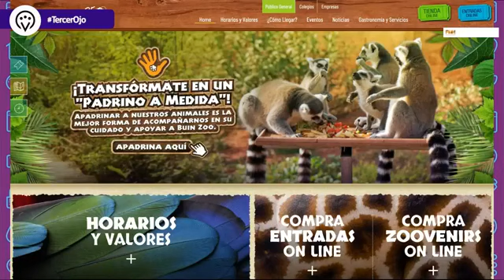TERCER OJO | S02E06 | ¿CUÁL ES EL MAPA DEL ECOSISTEMA DE EMPRENDIMIENTO E INNOVACIÓN?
En el capitulo de hoy, conocemos a algunas de las organizaciones que están trabajando con emprendedores locales, ofreciendo colabroación para potenciar y fortalecer sus iniciativas. Hoy podrás conocer qué hacen y cómo contactarlos.

En TercerOjo simulamos una sala de clases virtual en la que junto a un profesor, desarrollamos temáticas de emprendimiento e innovación, que profundizamos con preguntas en vivo de l@s alumn@s.

Y en Spotify aprieta el botón "Seguir" y califícanos para que más personas accedan a los contenidos de CoWeb.